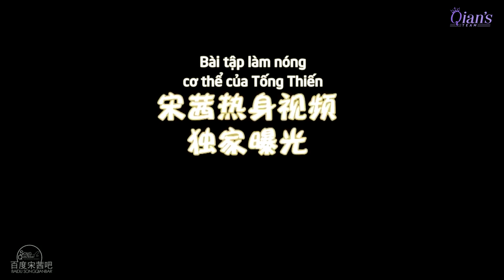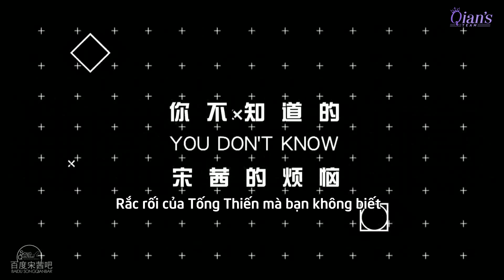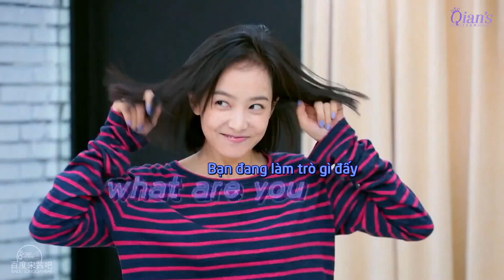[Vietsub] Tống Thiến đến gặp biên đạo múa Miguel - Nhật kí luyện tập《Vũ Đoàn Nhiệt Huyết》